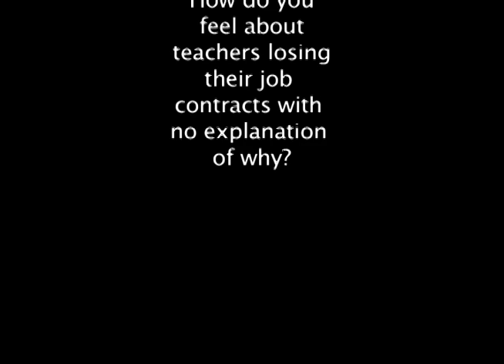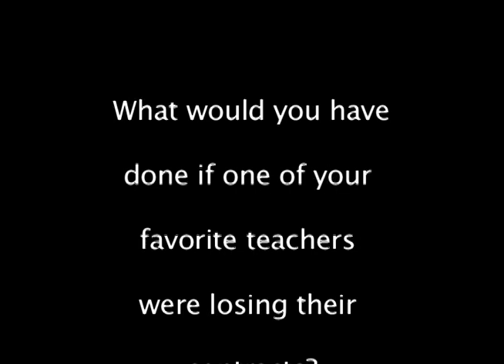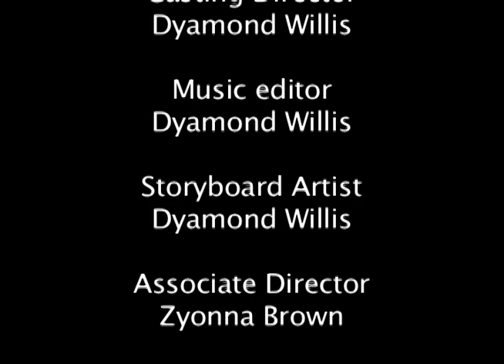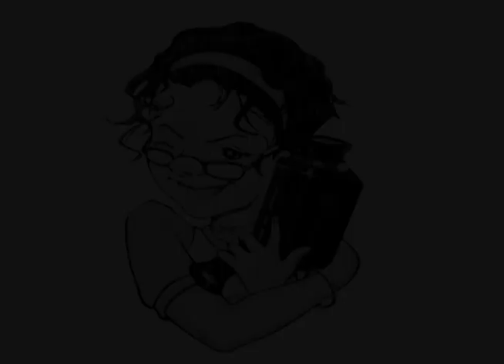Mrs. Rice News Story (Kearny High, 2016)